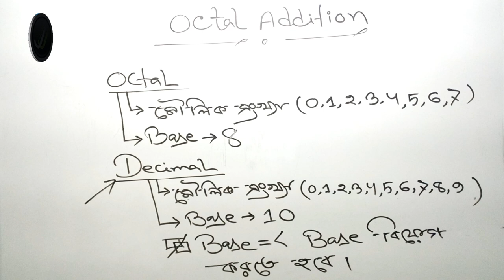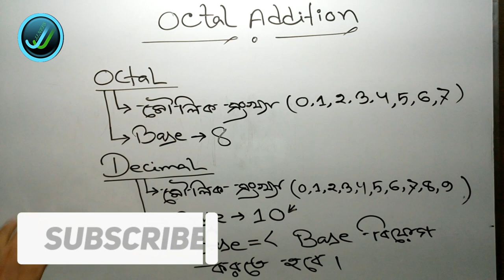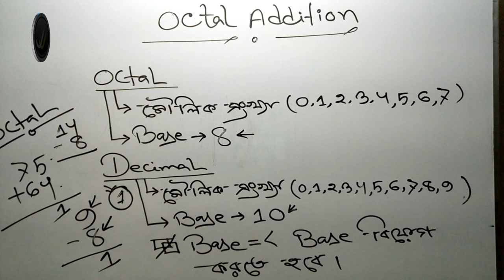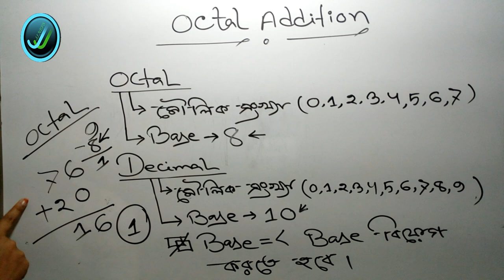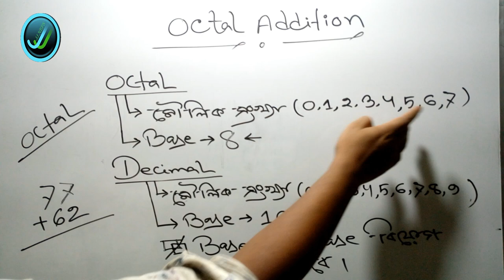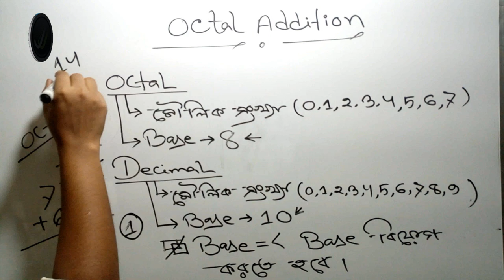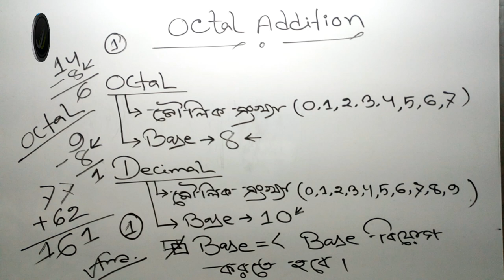HSC ICT Chapter 3 1 Lecture 1 How to Octal Addition অক্টাল গুণ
How to Octal Addition?

Let me know if you have any questions in the comments. Also, free to share any videos that you upload to YouTube in the comments section below YouTube JJNEFS ( জেজেনিফ্স ).